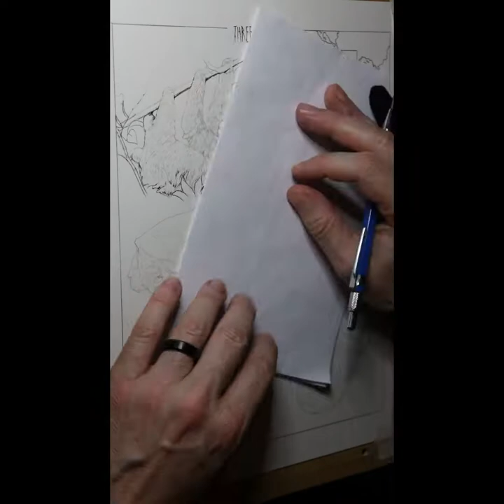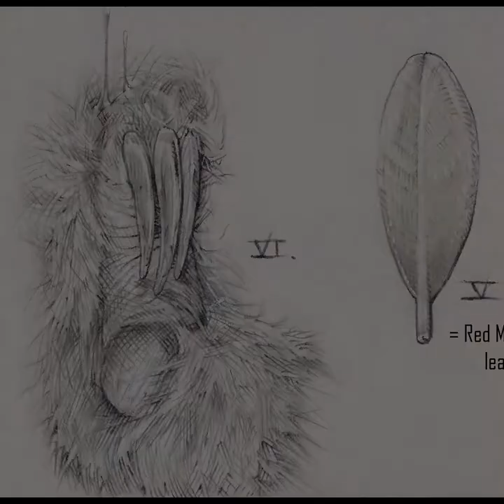How to draw a 3-toed Sloth, a Study by American Illustrator Alex Dakos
Watch as I show you howtodraw a Three toed sloth. This is a slothstudy drawingvideo of me studying the skull structure of these amazing creatures. Sloths are currently on the endangeredspecies list, so thought it would be a good idea to try and bring some awareness, by doing this pencildrawing of one. This animalstudysheet is the first in a series of endangeredanimals I plan on drawing.

-Alex Dakos

Materials used:
InkWash Daler Rowney Black Acrylic ink
Gold leaf
White Jellie pen 08 (highlights and touchups)
Arches 300gsm Hotpress paper

And also please consider joining me and my art fam on instagram. @dakosart

Enjoy and thank you for the support friends!